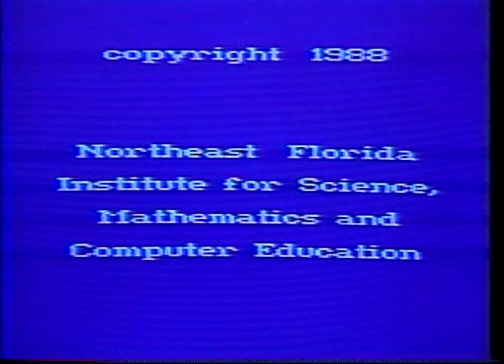Water Birds (1988)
This program, a joint presentation by the University of North Florida and Florida Community College at Jacksonville made possible by a grant from the Florida Department of Education, offers a close look at birds whose lives are spent close to the water, including loons, rails, herons, pelicans, and more.  It discusses incidences of commensalism, mutualism, and parasitism among various water birds and the ways they evolved to avoid competing against each other for resources. It closes with a reflection on how human behavior is impacting the birds’ existence.

This video was created under the auspices of the Northeast Florida Institute for Science, Mathematics and Computer Education.

Director and Photographer: Jeff C. Woods
Producer: Ray Bowman
Script: Robert Loftin
Narrator: John Sherrick
Video Editor and Sound: Lantz Baum